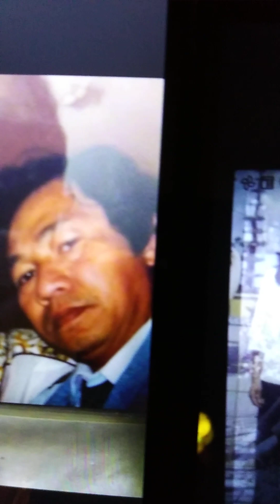Nang yeu hoa tim/tg Giao Tien/hat trinh bay/Peter vu Truong /hinh gd luu niem